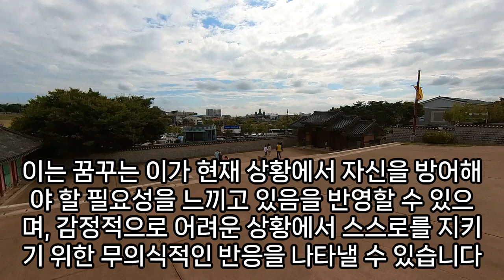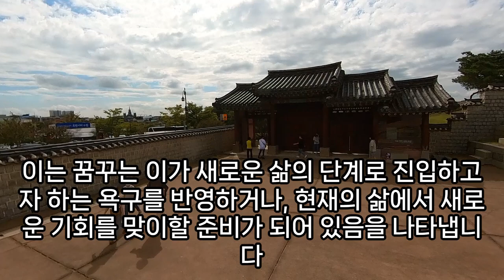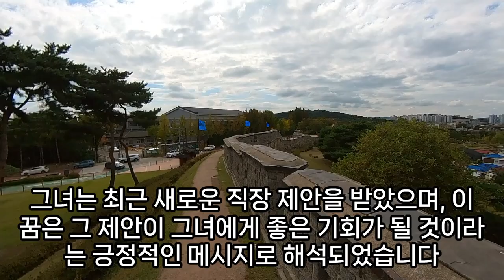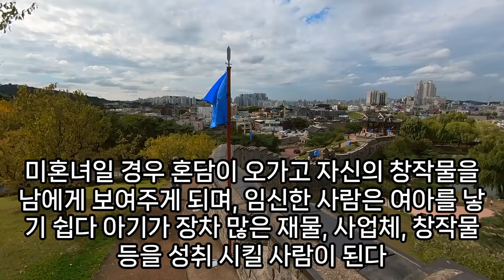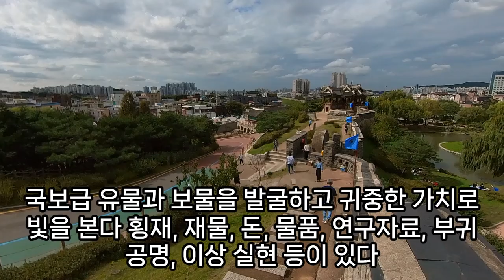조개 꿈해몽, 조개 관련 꿈해몽, 조개 나오는 꿈, 조개탕, 홍합탕, 조개구이먹는꿈, 굴구이, 조개 캐는 꿈, 조개줍는꿈, 큰조개잡는꿈해몽, 조개 태몽, 예언, 예지몽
깨끗이씻겨진조개를받는꿈, 조개줍는꿈, 조개먹는꿈, 흰색조개잡는꿈, 조개줍는꿈, 조개캐는꿈해몽, 조개따먹는꿈, 조개태몽, 조개꿈, 조개껍질꿈, 조개먹는꿈, 조개잡는꿈해몽, 조개잃어버리는꿈, 조개줍는꿈, 조개캐는꿈, 우렁과조개잡는꿈, 조개를주어담는꿈, 조개먹은꿈, 조개파는꿈, 조개따는꿈, 큰조개꿈, 조개먹은꿈, 바다에서조개잡는꿈, 커다란조개꿈해몽, 바다에서조개따는꿈, 조개고구마폭포꿈해몽, 조개껍데기꿈, 바닷가에서조개캐는꿈, 조개나오는꿈, 조개꿈해몽, 조개씻는꿈, 조개껍질줍는꿈, 물놀이하며조개잡는꿈, 벌에서조개캐는꿈, 꿈해몽조개가녹는꿈, 조개사는꿈, 조개꿈태몽, 조개파는꿈, 조개사는꿈, 아기업고조개파는꿈, 조개껍질꿈, 조개따서아이주는꿈해몽, 물속에서조개를캐는꿈, 조개나오는꿈, 조개캐는시체꿈, 조개관련꿈, 조개,벌잡는꿈, 바닷가에서조개줍는꿈, 꿈해몽풀이검정조개를줍는꿈, 백합조개꿈해몽, 조개가몸에붙어안떨어지는꿈, 소라.조개잡은꿈, 조개먹는꿈, 꿈해몽조개, 망에조개담긴꿈, 조개를씻는꿈, 금빛조개꿈, 조개캐는꿈, 조개캐는꿈, 조개와소라줍는꿈, 조개꿈해몽